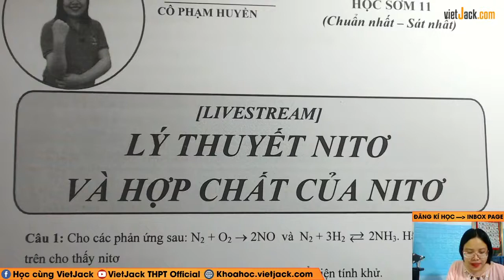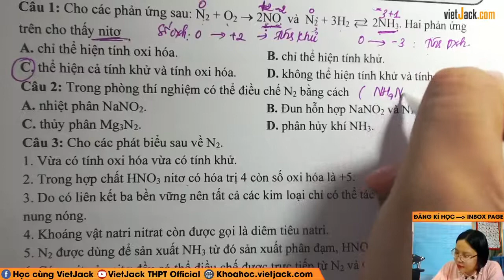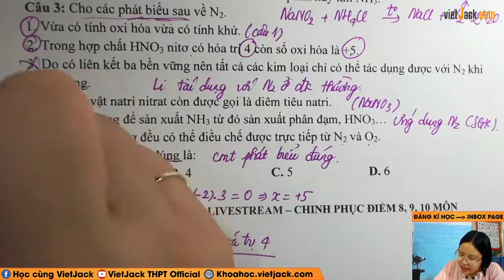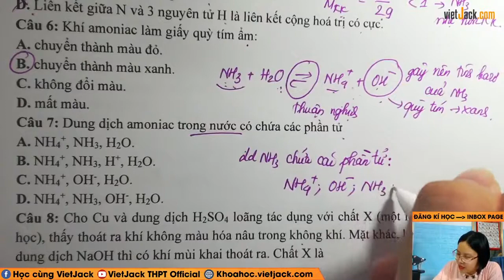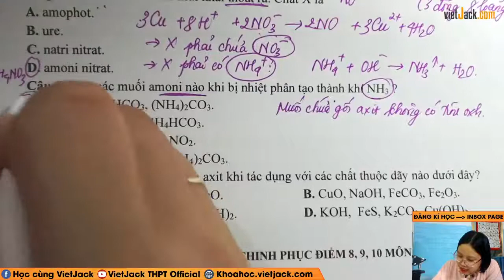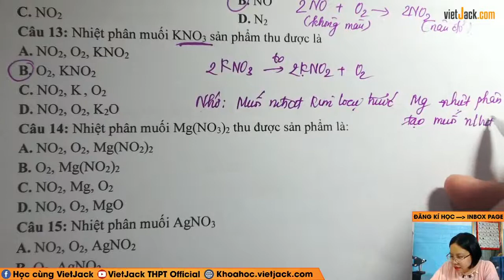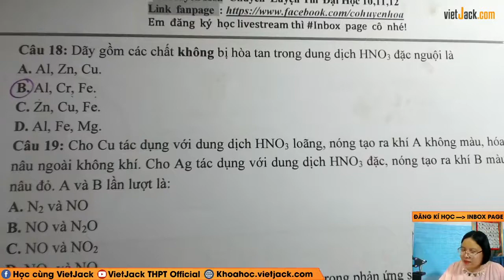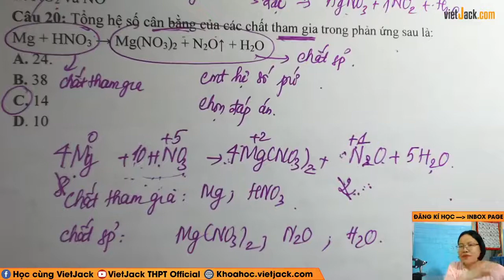Lý thuyết nitơ và hợp chất nitơ - Hóa học 11 - Cô Phạm Thu Huyền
Hóa học 10 - Ôn sớm 11 - Lý thuyết nitơ và hợp chất nitơ

Trong video bài học này, cô sẽ cùng các em ôn tập và điểm qua Lý thuyết nitơ và hợp chất nitơ, trong các đề thi tuyển sinh hay gặp nhất, giúp các em ôn tập lại những kiến thức hóa học đã được học ở lớp 10 cũng như kĩ năng giải bài tập về dạng này của môn Hóa học 10.Các em chú ý theo dõi bài học cùng cô nhé!